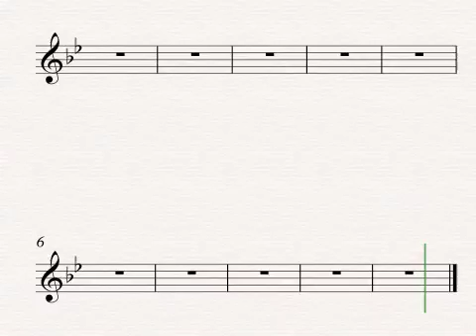Sib7.5 Production (mo)